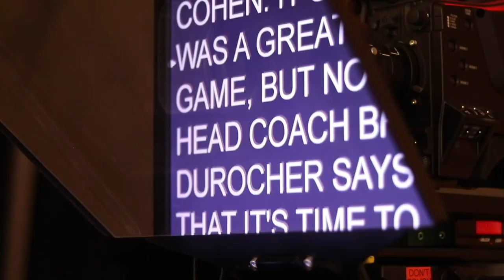Terrier Nation: Winter Season Roundup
21.2
Find out how the winter sports season is going for our BU athletes! In this episode, see how the men's and women's hockey teams have done so far, and get a look at our men's and women's basketball teams as conference play approaches.

For more episodes of Terrier Nation, visit butv10.com!